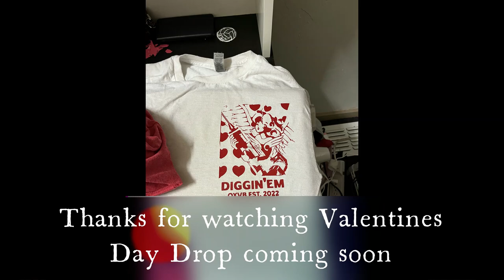VOLLEYBALL MIXTAPE FT LCD SOUNDSYSTEM